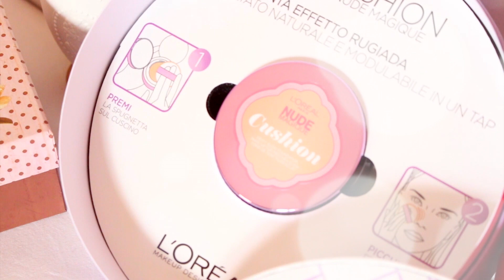Prova su strada - NEW Magic Cushion l'Oreal!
Anche voi potete ricevere il NudeMagiqueCushion e provare come me il taptap, candidatevi su questo link per riceverlo gratis!
C'è anche il taptap test per scoprire quanti taptap servono ad ogni occasione :D

Per i miei pareri sul fondotinta a fine giornata date un'occhiata al mio Blog